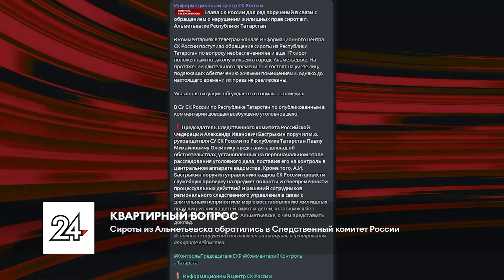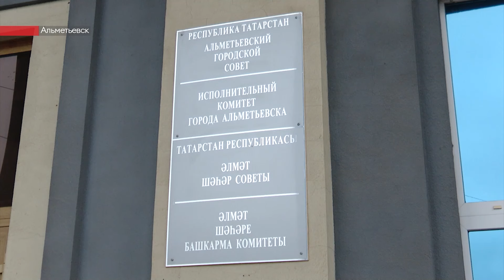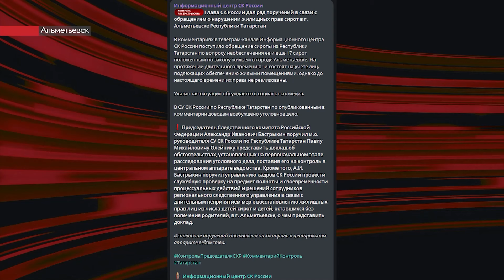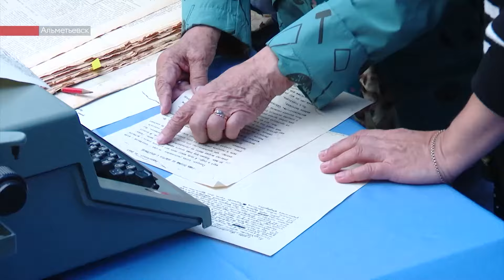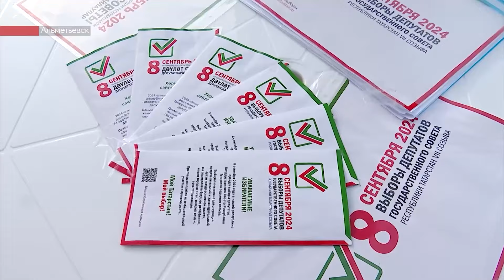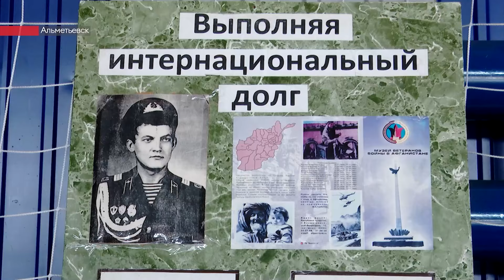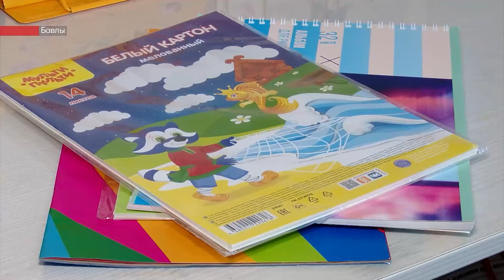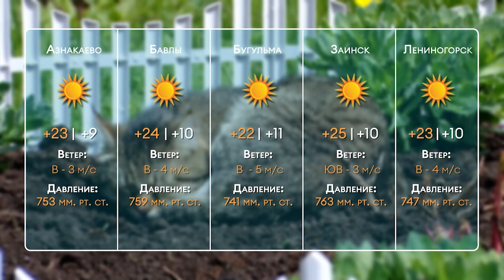В городе снимали "Елки". Юбилей газеты "Знамя труда". Подготовка к Дню нефтяника. Новости 26.08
- Не допустить транспортный коллапс, гарантировать безопасность. В городе обсудили подготовку к праздничным событиям и началу нового учебного года

- Председатель СК РФ Бастрыкин взял на контроль ситуацию с жильем для сирот из Альметьевска. Ранее появились сообщения, что жители столкнулись с проблемой при получении квартир

- Звездные актеры на съемках в Альметьевске, поклонники весь день ждали встречи. Съемки новой части фильма «Елки» прошли в Альметьевске

- Ее называли легендарной газетой и родной «Знаменкой». Газета «Знамя труда» отметила 70-летие